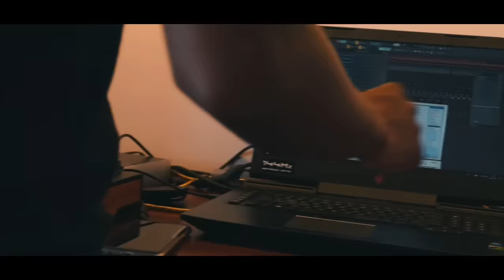Murumba Pitch - Hlasela (Music Video) feat. Kabza De Small & Da Muziqal Chef